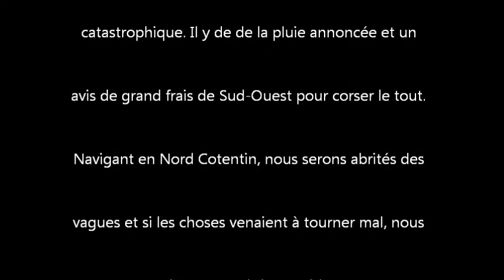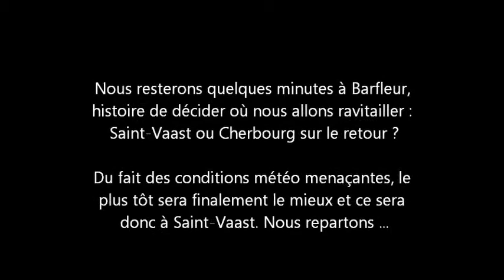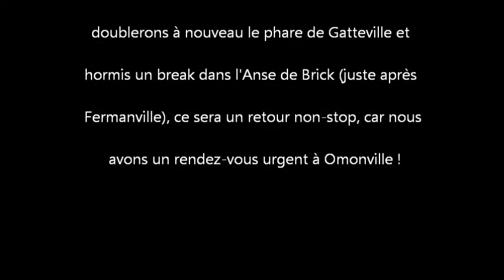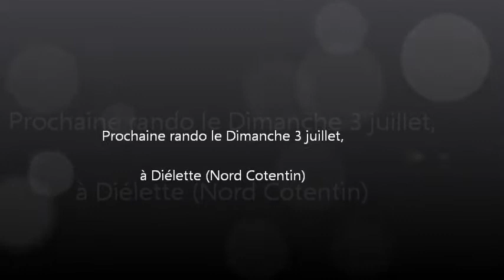20110612 Omonville-SaintVaast.wmv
Randonnée en jetski dans le Cotentin